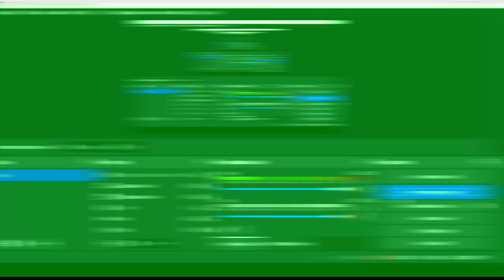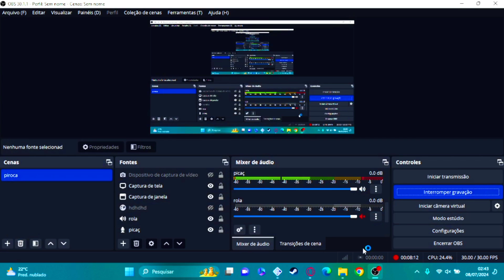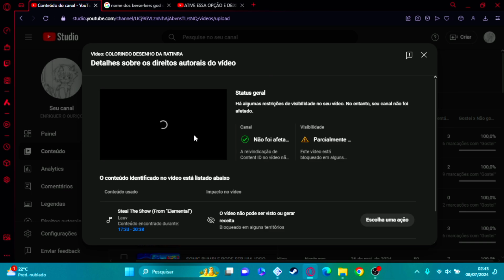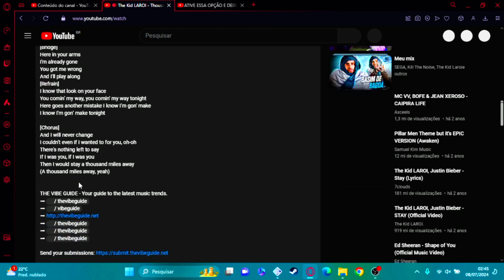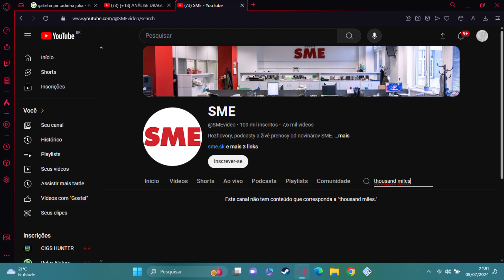MANO ESSES BLOQUEIO DE TERRITORIO NÃO FAZ SENTIDO (SME E COLUMBIA)